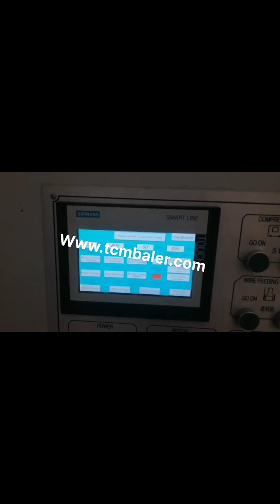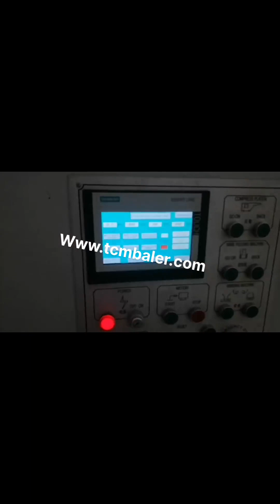tcm baler cartoon pressing machine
pressing machines for cartoon box export to Cyprus Finland, Russian, 2018, 5, 7pressing machines for cartoon box. Buy Hydraulic pressing machines for cartoon box with cheap wholesale factory price from China best supplier and manufacturer TCM BALER dealer, we have best quality recycling baler machine for sale than JIANGHAI, gaode, aljon, Federal, bronneberg hedrolik press mashin for cartoon sale to Montserrat Slovenia, Poland, 2018, 5, 7hedrolik press mashin for cartoon. Buy hydraulic hedrolik press mashin for cartoon with cheap wholesale factory price from China best supplier and manufacturer TCM BALER dealer, we have best quality recycling baler machine for sale than Bramidan, sinobaler, valvan, Isha, aupu TCM Belgium, HBM series Horizontal Briquetting Press Baler Cote D Ivoire, 2019, 12, 28TCM, HBM series block pressing machine apply to the compression of sawdust, rice husk, wood powder, paper powder, aluminum scrap, fiber etc. This series baler machine has require on material moisture content, it is widely used in agriculture, forestry and printing. TCM balers and kinds of baling press machine Niue, shear Turkmenistan, 2019, 12, 28If you get any questions, Pls feel free to contact our engineer here,, 724hours, CHAT NOW Waste carton baler Sweden, Waste carton baling press Malta, 2020, 1, 19Horizontal Waste carton baler. Horizontal Waste carton baling machine is also called automatic Waste carton compactor, it is divided into automatic horizontal baling press and semi, automatic horizontal baling machine. After many years of research and improvement, the baling machine has been very stable and reliable in actual production. cartoon baling machine pressing carton Peru, HYDRAULIC Monaco, cartoon baling machine pressing carton,hydraulic baling barton press machine call +91, 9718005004, Whatsapp, Viber, , mail response time 1, 2 days, Home China baler supplier and manufacturer Central African Republic, Lebanon, 2019, 12, 27TCM is the best baler machine supplier in China to supply our customers many kinds of products just like vertical baler, horziontal baler machine, shear machine and so on. Baler Machines Horizontal Baling Press Latvia, Garbage Serbia, From various horizontal baling machine types to vertical baler machines of different capacities, we have them all right here. The range of machines include carton compactor, paper baler, plastic baler, Can Crusher, and other waste management equipment. China Pressing Machine Bangladesh, Pressing Machine Netherlands, Sourcing Guide for Pressing Machine, China manufacturing industries are full of strong and consistent exporters. We are here to bring together China factories that supply manufacturing systems and machinery that are used by processing industries including but not limited to, machinery, press machine, hydraulic baler. Cardboard Compactor Spain, Carton Balers Cyprus, Manual Tie Horizontal Baler from Sinobaler, also known as semi, automatic horizontal baling machine is used for pressing various waste materials including both solid material and hollow plastic material. This manual tie horizontal baler is widely used in a variety of facilities, such as paper, cardboard recycling facilities, carton manufacturers, Hydraulic Baler Ireland, Hydraulic Baler for Cartoon Nepal, Hydraulic Baler. We are a renowned name, which is engaged in offering a wide range of Hydraulic Baling Press For Waste Paper.These products offered by us are made utilizing superior grade raw material and innovative techniques in complete adherence with the international quality norms and standards. HydraulicCompressBaler Czech, Find Price Online Now Hungary, 2019, 12, 11Our HydraulicCompressBaler are sold well all over the world,if you have demands,contact us as soon as possible, pressing baler UK, pressing baler Suppliers and Turkey, The cotton bale pressing machine for sale is designed with vertical structure, hydraulic transmission, electrical control and manual binding. A dvantages of cotton bale pressing machine The cotton baler machine adopt hydraulic drive, with manual or PLC automatic control operation